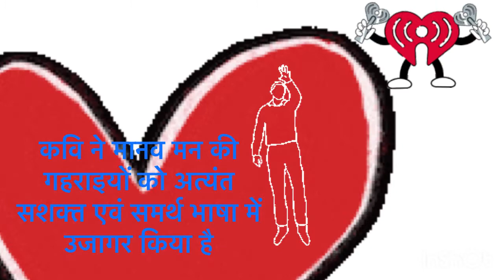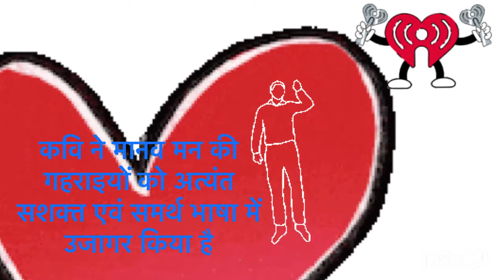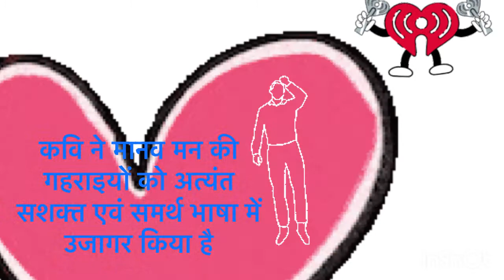छाया मत छूना हिन्दी कविता गिरिजा कुमार व्याख्या सहित animation/chaya mat chuna poem in hindi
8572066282 Latest tending| simmer party wear |suits# #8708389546

onlineshopping इस लेख में हम हिंदी कक्षा 10-अ  ” क्षितिज भाग-2 ” के पाठ-7 ” छाया मत छूना ”  कविता के पाठ-प्रवेश , पाठ-सार , पाठ-व्याख्या ,के अर्थ और NCERT की पुस्तक के अनुसार प्रश्नों के उत्तर , इन सभी के बारे में चर्चा करेंगे

छाया मत छूना पाठ प्रवेश

Google pay 📲

१-boya mic-M१

३-my smartphone Hindi class
Class hindi